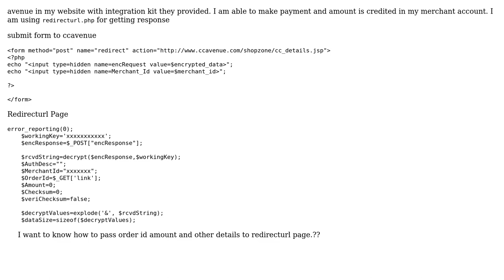How to get orderid in redirect url page while integrating ccavenue in php?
With thanks & praise to God, and with thanks to the many people who have made this project possible! | Content (except music & images) licensed under CC BY-SA | Music | Images & others | With thanks to user WKoppel user David Ninan and the Stack Exchange Network Trademarks are property of their respective owners. You are responsible for your own actions.